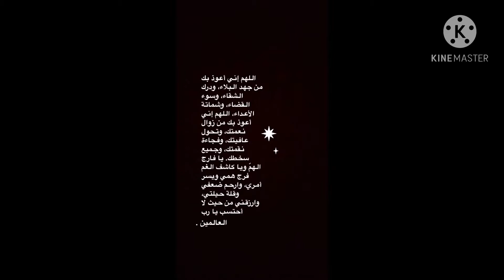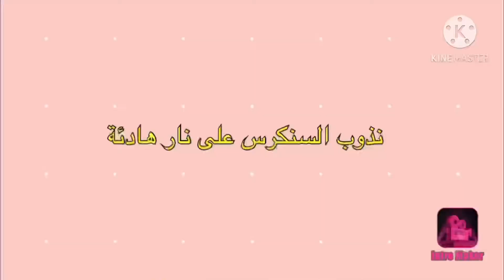طريقة عمل حلى السنكرس اللذيذ | How to make delicious snicker desserts 🧁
This channel is for cooking 🥘
This channel is for vlogs    #
This channel is for body care 🧽

                TRY IT 👨‍💻